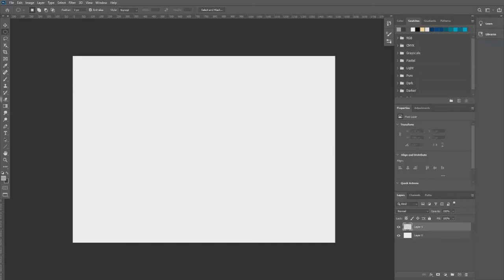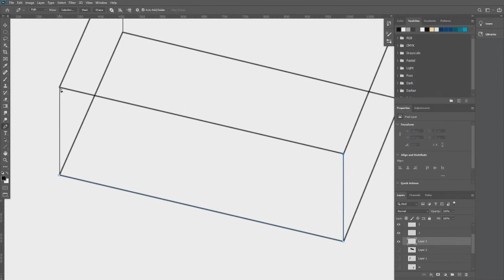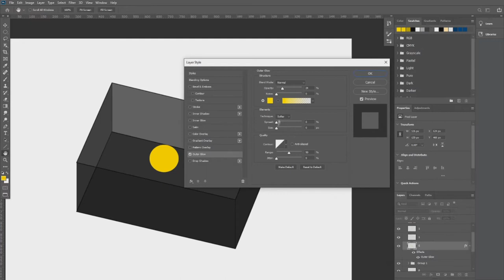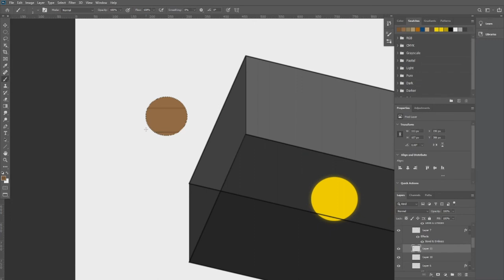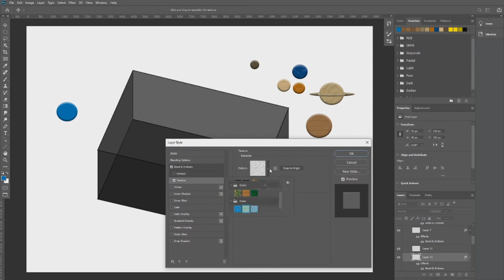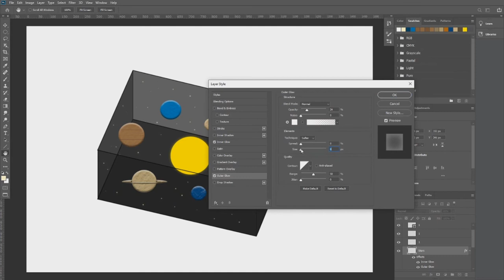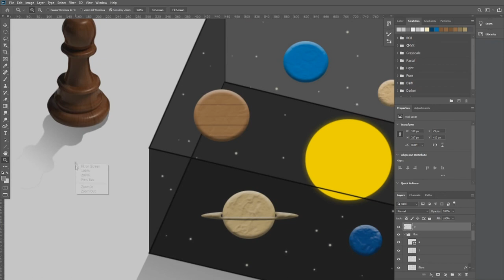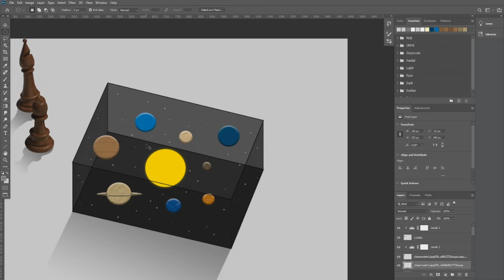I Made A (Fake) 3D Solar System On Photoshop | SpeedArt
In This Video I Made A Fake 3D Solar System on Photoshop
Gabriel.P